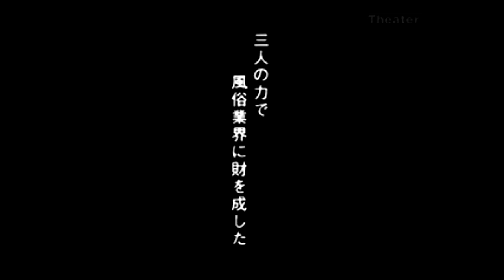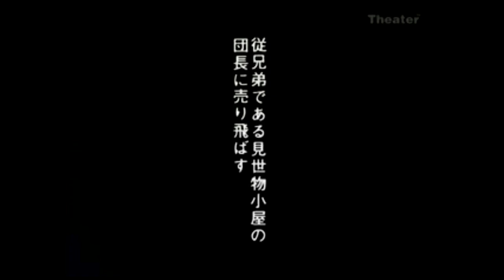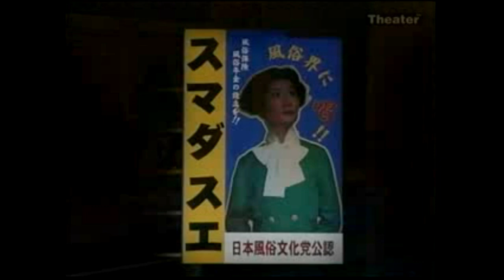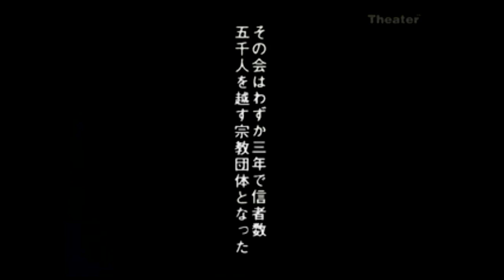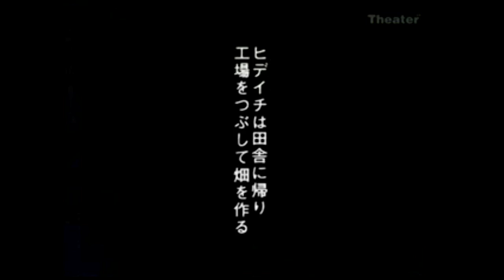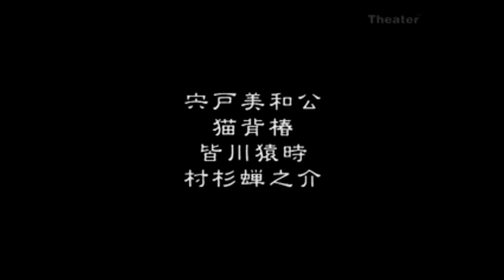ふくすけ（PC視聴専用）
日本総合悲劇協会 『ふくすけ』（1998年）
【出演】
躁鬱症の主婦マス：片桐はいり
マスの夫エスダヒデイチ：綾田俊樹
巨頭症の男”フクスケ”ことスガマナツオ：阿部サダヲ
歌舞伎町風俗元締め３姉妹コズマ エツ：銀粉蝶
 ミツ：宍戸美和公
 ヒロミ：伊勢志摩
コジマ姉妹家使用人レイジ：宮藤官九郎
ホテトル嬢フタバ：美加理
ルポライタータムラ タモツ：皆川猿時
ミスミ製薬社長ミスミ ミツヒコ：山本密
放蕩者コオロギ：松尾スズキ
コオロギの盲目の妻サカエ：犬山犬子
コオロギの浮気相手看護婦チカ：池津祥子
ヒロミの恋人ミッチィ：猫背椿
宗教関係の先生スゲヤマ：村杉蝉之介
元子役スターカゲムラ：斎藤拓

『さぁ、舞台を見にいこう♪』企画